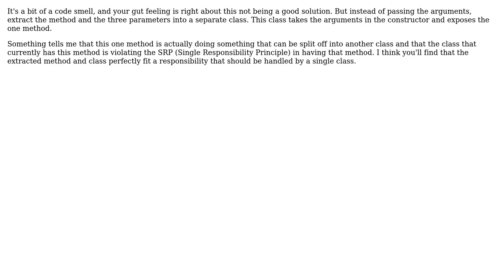Software Engineering: Should I put the parameters in constructor or in method? (Python 3)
With thanks & praise to God, and with thanks to the many people who have made this project possible! | Content (except music & images) licensed under CC BY-SA | Music | Images & others | With thanks to user Zelphir Kaltstahl user JDT and the Stack Exchange Network Trademarks are property of their respective owners. You are responsible for your own actions.